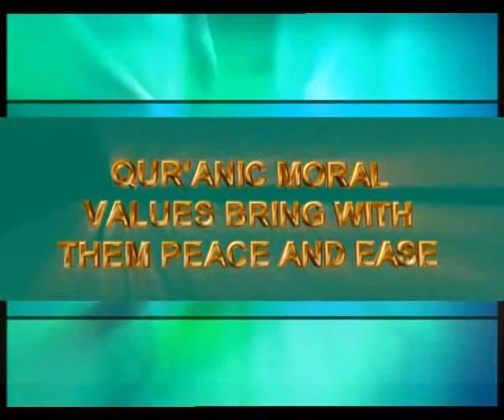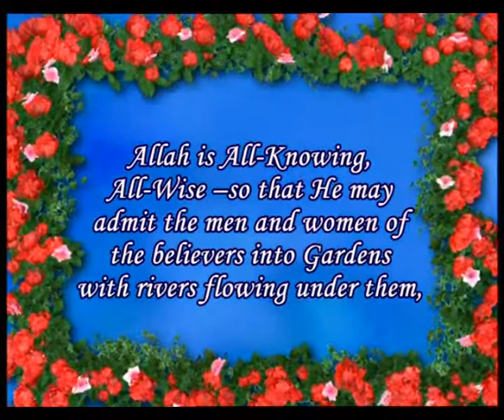THE HEALTH THAT COMES FROM FAITH - QUR'ANIC MORAL VALUES BRING WITH THEM PEACE AND EASE